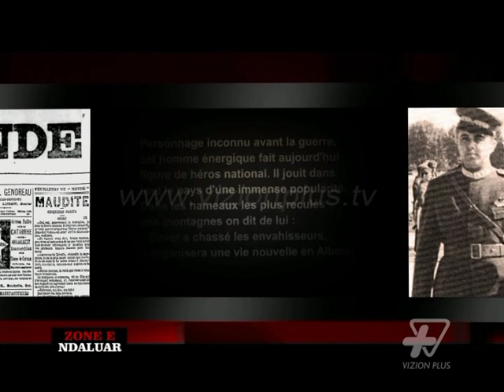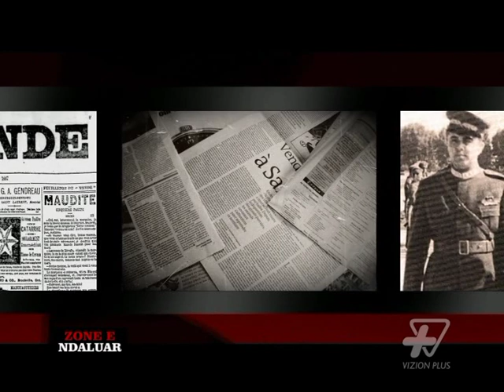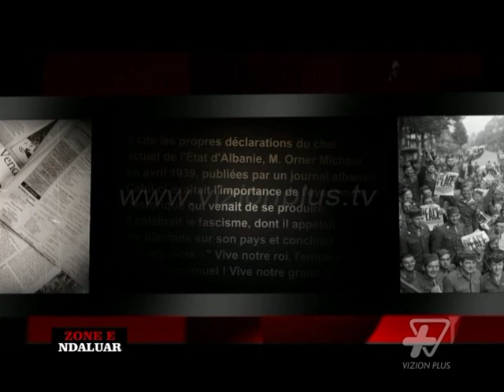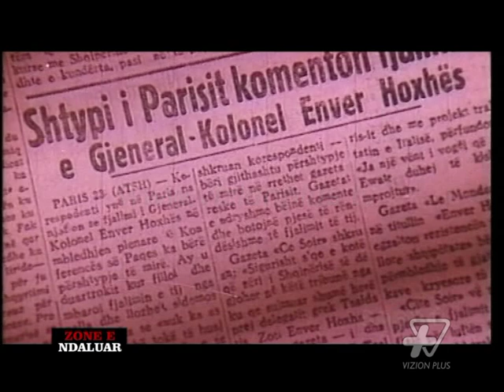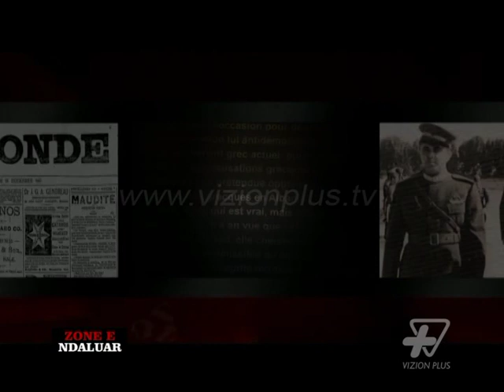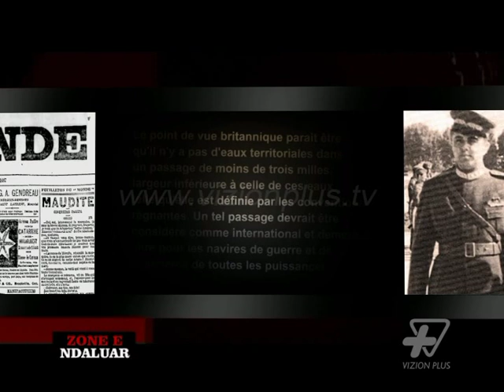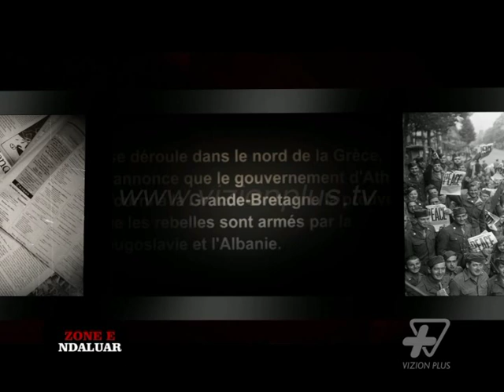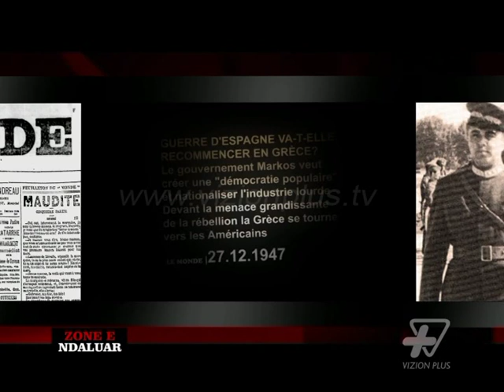Zone e Ndaluar - Nje Shqiperi e ndryshme - Pjesa e dyte - Dossier - Vizion Plus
Shqiperia e viteve 1945 - '50. Ne fokus te kesaj serie jane marredheniet e shtetit komunist shqiptar me fqinjet dhe politika e jashtme.